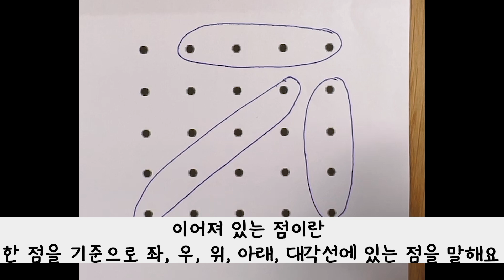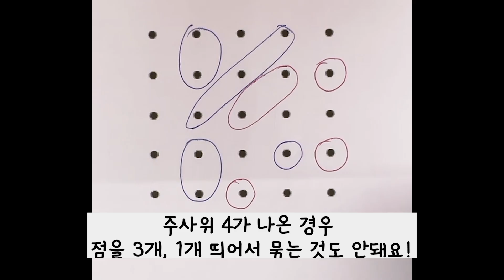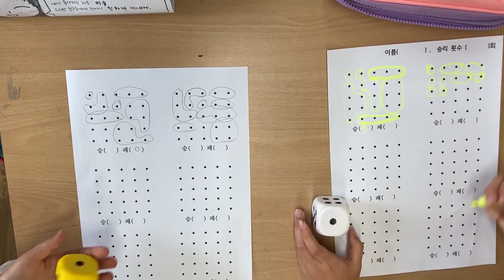[신나는 교실놀이] 점 묶기 게임 / 개인 대결게임 / 교실게임 / 초등놀이 활동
준비물: 활동지, 주사위, 연필
주사위를 굴려 나온 수 만큼 점을 묶어라!
간단한 규칙으로 친구들과 대결하는 게임!